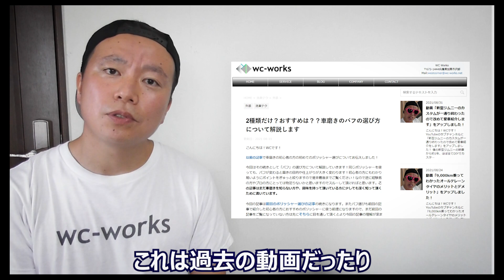車磨きはウレタンバフから始めるのがおすすめです【初心者向け】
✅どのバフを選べばいいかわからない
✅初心者で経験が無くても使えるのか
✅大切な愛車で失敗しないか心配

車磨きの初心者の方やこれから始めようとされている方からこんな声をよく頂きます。そんな悩みを解決するためにまずは「ウレタンバフ」から使ってみることをおすすめします。

・初心者の車磨きはウレタンバフから始めるべき理由
・ウレタンバフを使う時の注意点

について解説します！

【動画内で使用した道具】
THE ONE オリジナルウレタンバフブラック

THE ONE オリジナルウレタンバフイエロー150　✅100と175サイズもあります

THE ONE オリジナルウレタンバフホワイト150　✅100と175サイズもあります

大好物トヨタ202ブラックの中間研磨【ノーカットでお見せします②】

【関連ブログ】
2種類だけ？おすすめは？？車磨きのバフの選び方について解説します

0:00 オープニング
0:31 本日の企画
1:41 ウレタンバフをおすすめする理由1
2:34 ウレタンバフをおすすめする理由2
3:36 ウレタンバフをおすすめする理由3
5:27 ウレタンバフを使うときの注意点
7:55 まとめ
8:46 お知らせ
11:14 エンディング
11:52 オフショット